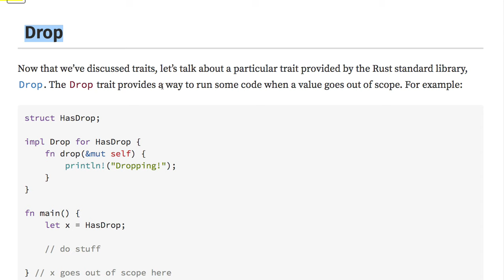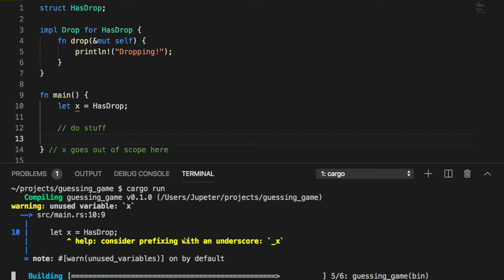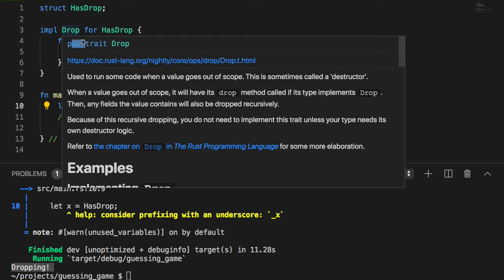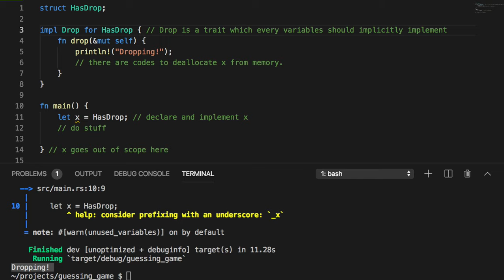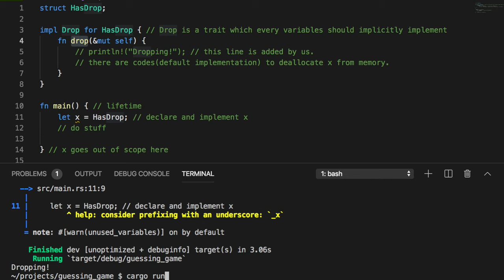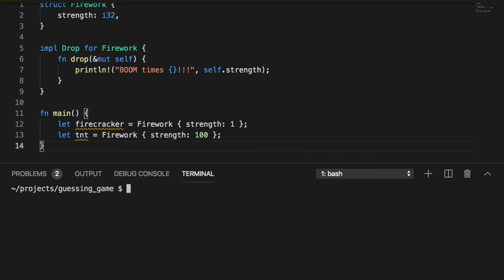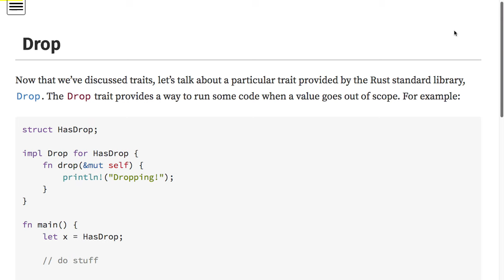[러스트] 237 - Drop